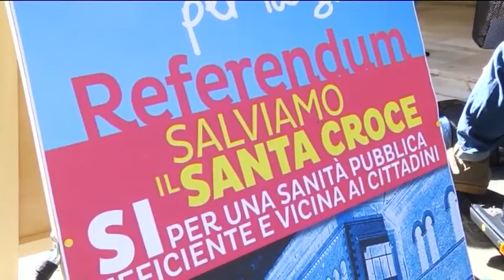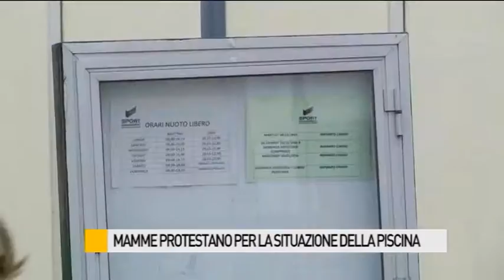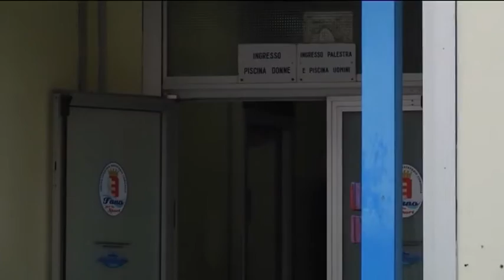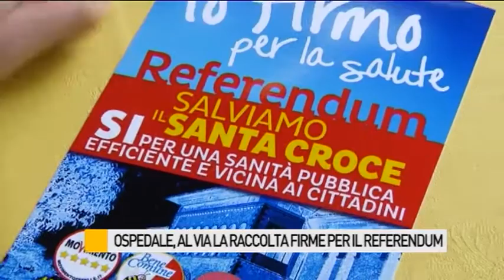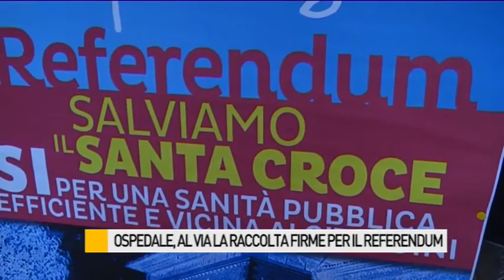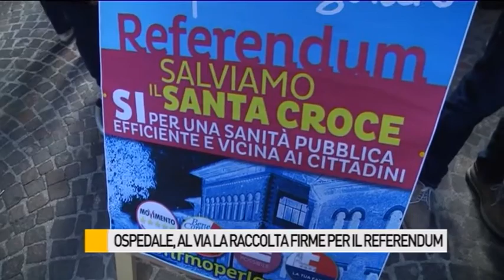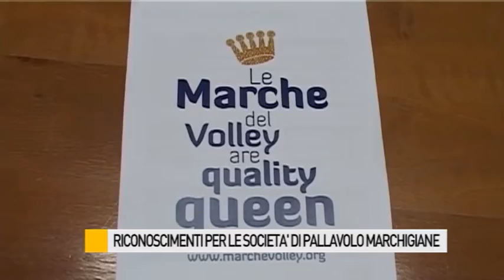Occhio alla NOTIZIA 30/3/2016